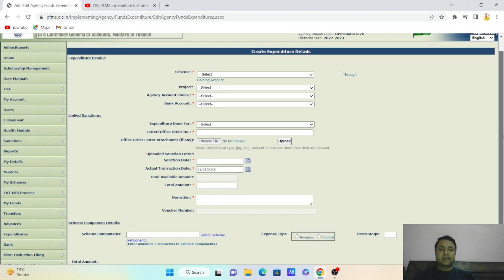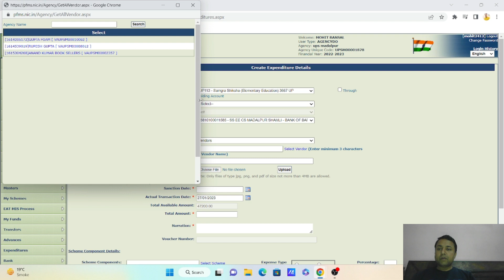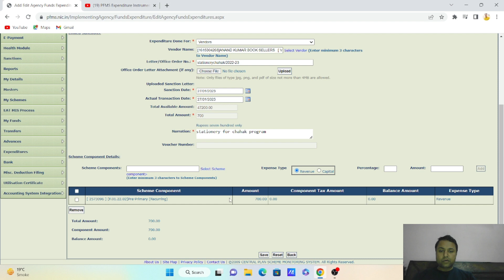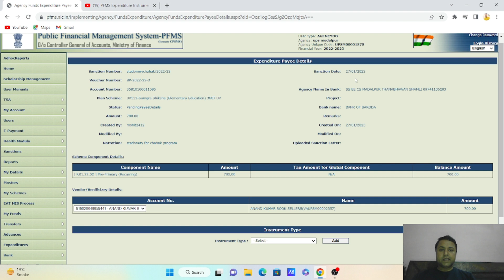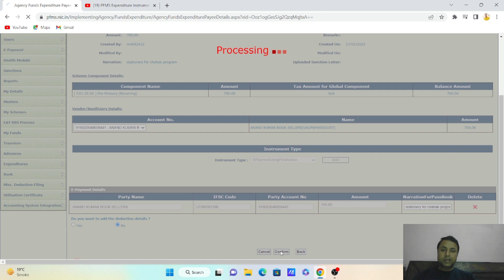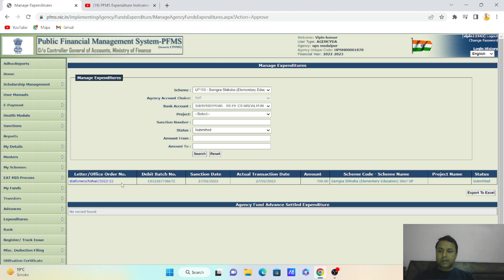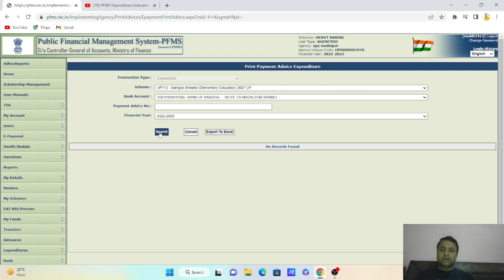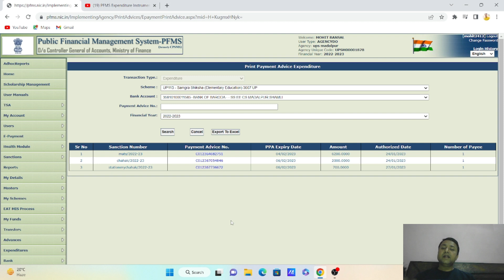How to create expenditure in pfms । Print payment advice kaise generate kare । Ppa generation pfms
इस वीडियो से Expenditure कैसे create करे एवं Print payment advice कैसे generate करे। ये सब प्रक्रिया आसानी से सीख सकते है। हमारे बाकी वीडियो का लिंक भी दे दिया गया है।

PFMS पोर्टल का संपूर्ण समाधान।

PFMS पर आ रही किसी भी समस्या के लिए ये वीडियो जरूर देखें।
                  मोहित बंसल